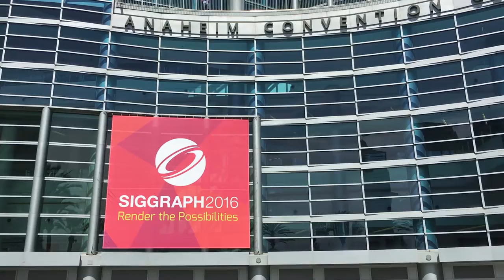VR MECH Simulator | Bipedal robot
MechVR: Interactive VR Motion Simulation of Mech Biped Robot
First person survival game in which the player is controlling a mech and fighting to escape a falling space station.

🎬 ABOUT THE PROJECT:

SIGGRAPH Conferences the annual conference on GC and interactive techniques, held last week "The summer of virtual reality" with # VRVillage an unprecedented sample of experiences and facilities with technological advances of Virtual Reality and Augmented Reality.

Here we share "MECH VR" an immersive experience that puts the user in command of a bipedal robot.

Within the context of the annual SIGGRAPH conferences, the International Resources Committee presents works shown at the VR Village.

MechVR is an interactive VR/Motion simulator that offers an experience of driving a 3D simulated robot in a custom training world. From the user's perspective, they "enter" the cockpit of a giant motorized biped, and experience an immersive, interactive virtual reality training ride as they drive the simulated robotic machine themselves. The idea is not unlike a flight simulator, but for an imaginary, giant walking, running, and flying robot machine. Under the hood is a custom software base that drives state-of-the-art motion simulation equipment based on a custom user interface. Our research questions include the control and physical fidelity of the virtual robot, and the transfer of the experience into an interactive real-world simulation (hardware) as well as the design of the user experience for this and similar applications, e.g. prototyping amusement park rides, and/or novel arcade-style motion experiences.

If you are interested in discovering more content about # VR, we invite you to visit VR FEST MX, the first festival in # CDMX dedicated to exploring Virtual Reality and whose activities will take place from August 22 to 27.